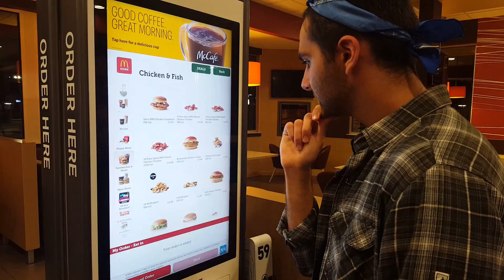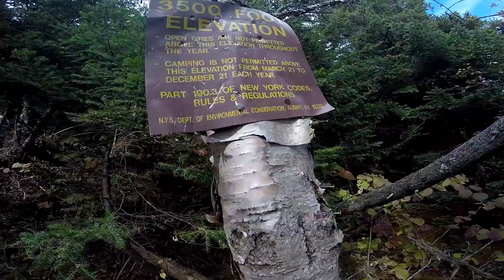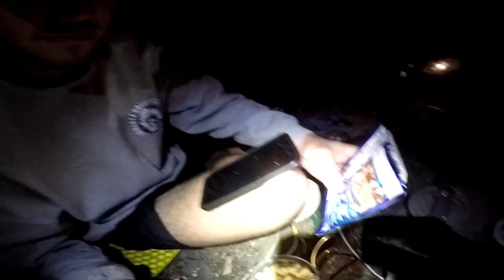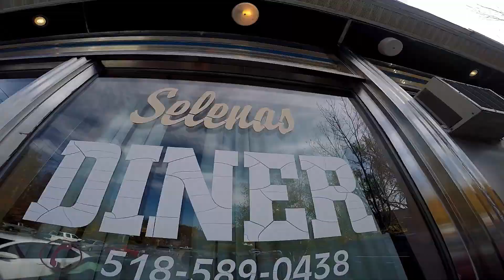Devil's Path Catskills Backpacking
defeated the devil